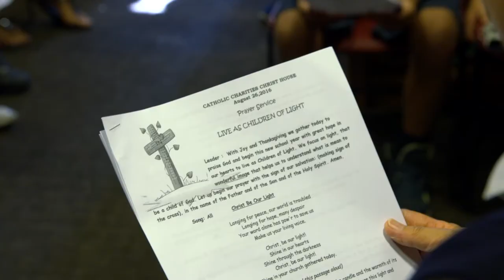St. Mary's receives the Bishop Paul Loverde Award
St. Mary's received the Bishop Paul Loverde Award on Friday, February 24, 2017 in recognition of its many years of service to Christ House and Catholic Charities.

ABOUT THE AWARD:

In honor of Most Reverend Paul S. Loverde, Bishop Emeritus of Arlington, Catholic Charities and the Catholic Charities Ball Committee established the Bishop Paul Stephen Loverde Legacy Award in 2015. This award acknowledges a member(s) of the Christian Faithful of our Diocese who exemplify Bishop Loverde's passion to serve the poor through their commitment to and support of Catholic Charities of the Diocese of Arlington. This award is in honor and thanksgiving for the years of service of Bishop Loverde to the poor. We are honored to present the Bishop Paul Stephen Loverde Legacy Award to the Parishioners of St. Mary Catholic Church.

St. Mary Catholic Church, established in 1795, is the oldest Catholic parish in the Commonwealth of Virginia and West Virginia, which was one state up until 1863.

St. Mary Parish has long supported the many arms of Catholic Charities. In particular, they have served Christ House, which was founded in 1973 and provides food to the hungry, shelter to the homeless, and clothing to those in need. St. Mary's parishioners have a rich tradition of not only providing financial support, but offering many hours of volunteer service as well.

Each week, numerous faithful St. Mary's volunteers are found working hard in the Thrift shop, sorting donations and greeting customers or at the Food Pantry sorting, organizing, and gathering food donations. In the kitchen, they prepare and cook hot meals for guests. They often assemble recipe bags and available supplies as a way of teaching cooking independence. The St. Mary's Young Adult group is also active in the care of the poor through their organized events of support.

No matter what task St. Mary's volunteers are doing, they treat each person they help with dignity and respect. They are living the Gospel in all they do.

Reverend Edward Hathaway, Pastor of St. Mary Catholic Church, leads his parishioners in focusing on serving the needs of the local poor through Catholic Charities. Through continued parish-wide generosity, St. Mary Catholic Church is happy to partner with Catholic Charities in assisting those who are most in need.